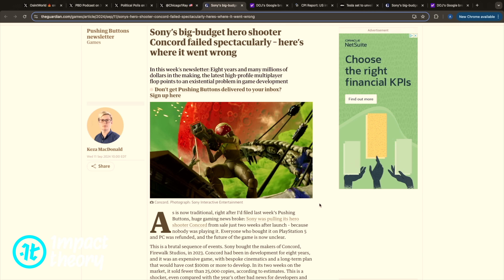Is Inflation Dropping? Tesla Cybercab, Kamala Harris, Meta Orion, Hurricane Milton, Google and more!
Welcome back to another episode of Tom's Trends covering the most impactful stories of the week. On today's show, we dive deep into newly released inflation numbers, Google's Monopoly and what the DOJ will do, Kamala Harris and Trump tackling independent Media, Climate change, and the top trends in Tech and culture including Tesla's Cybercab unveiling. We also explore the fascinating world of superheroes, where Tom shares his admiration for Doctor Manhattan's transformative abilities and Batman's dedication to training and research, while our  Drew brings Spider-Man's relatability and humor into the spotlight.

We tackle the complexities of the political landscape, examining everything from the influence of cultural shifts on betting markets to Elon Musk's impact on political campaigns. We also discuss the economic challenges posed by inflation and fiscal literacy, critiquing current political strategies and the efficacy of educating the public on intricate issues.

Tom and Drew don't shy away from controversial topics, debating climate change mitigation methods like nuclear and solar energy, and the implications of future-focused technologies such as driverless cars and wearable tech. We also take a critical look at the entertainment industry, contrasting the development cycles of movies and video games, and reflecting on how iterative game development can lead to sustained success.

Finally, we foresee the evolution of search engines thanks to AI, with Tom sharing his unique experience with ChatGPT. As always, we encourage your engagement and thoughts on future topics, and Tom signs off with his iconic, "Be legendary."

00:04 Inflation and its impact on economy
02:03 Understanding the difference between rising prices and inflation
06:01 The impact of Google's dominance on information access and potential government regulation.
07:50 The future of personalized search with increased privacy concerns
11:51 Exploring the mainstream media's credibility and the challenge of independent media
13:34 Addressing the issue of 'dumb voters'
17:16 Discussion on the Poly Market and Election Predictions
19:01 Inflation comparison between Trump and Biden
22:21 Meta Orion headset released by Meta
23:56 Discussion on advanced smart glasses technology
27:06 Tesla is set to announce the Cybercab, responding to Google's self-driving taxi service.
28:56 Tesla Cybercab revolutionizing car safety and autonomy
32:08 Video games offer flexibility for constant reinvention.
33:39 Strategic development of video games
36:58 Addressing climate change through responsible strategies
38:50 Encourage respectful debate for progress
42:13 Embrace human fallibility and the need for diverse perspectives.
43:44 Discussion about the need and use of power, trust issues, and favorite superheroes.